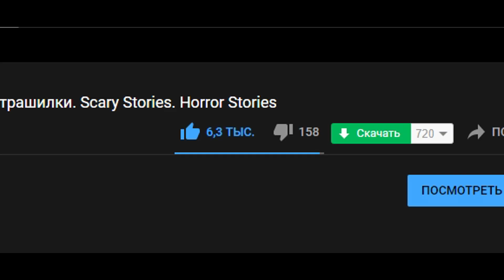Страшные истории на ночь | Жуть на даче | Страшилки. Scary Stories. Horror Stories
История отсюда (Оригинальное название: "Дача")
Автор истории: Созерцатель
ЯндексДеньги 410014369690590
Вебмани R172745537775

В ролике присутствует музыкальный трек "Horror Ambience", который принадлежит композитору "Myuu".